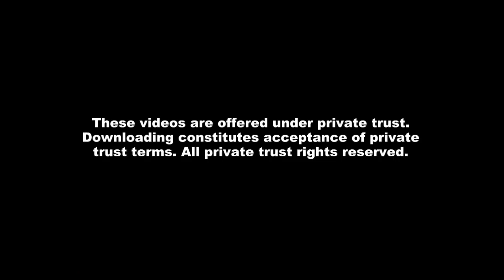Do Liberals Take It In The Ass?